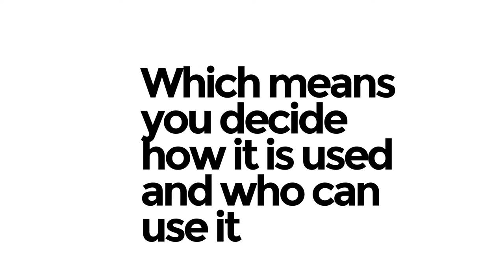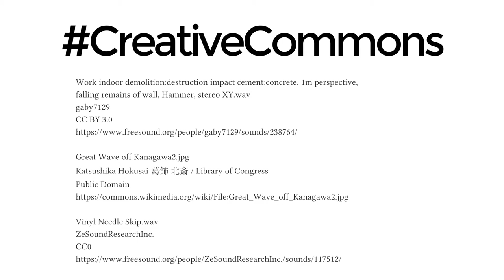What is Creative Commons? CC videos/How to use Creative commons videos without COPYRIGHT STRIKE on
How to use Creative commons videos without COPYRIGHT STRIKE on YouTube
CC videos?